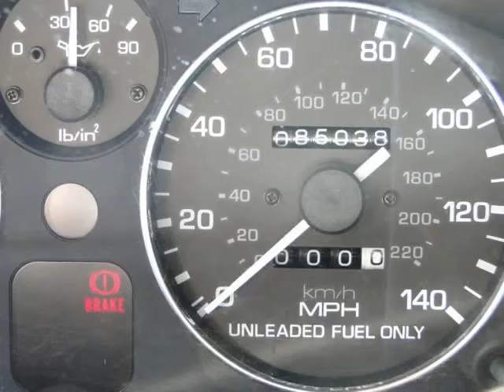1990 Mazda MX-5 Miata 2dr Coupe Convertible (Mission, Texas)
what a jewel! A true classic 5 speed and only 80k miles..